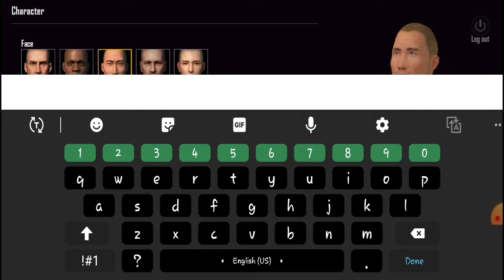PUBG MOBILE LITE | NEW ACCOUNT | 15 KILLS ( SOLO) | BATTLE ROYAL CLASSIC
BATTLE ROYAL 15KILLS

NEXT VIDEO ON (HOW TO IMPROVE RECOIL IN PUBG MOBILE OR PUBG MOBILE LITE